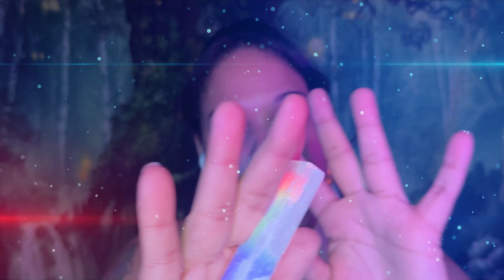Reiki to Unlock the Power of Creativity | Energy Healing| Shape Your Reality 🎨✨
Reiki to Unlock the Power of Creativity | Energy Healing| Shape Your Reality @lewishowes

Welcome to our Reiki Healing Energy session, creativity is what defines us and our mission on this planet. It's how the universe communicates with each of us, offering a unique way to express our true selves. However, life events and experiences can sometimes block this incredible energy, leaving us feeling unworthy or struggling with low self-esteem.

In this video, we’ll harness the power of Reiki healing to clear these blocks and help you tap into your true potential. Whether you’ve faced challenges that dampened your spirit or simply need a boost to unleash your inner artist, this session is here to support you.

- Connect with the amazing energy of the universe.
- Heal past traumas and clear creative blockages.
- Boost your self-esteem and sense of worthiness.
- Start expressing who you truly are and share your unique gifts with the world.

The world needs your light to shine brightly. Let’s embark on this journey together and unleash the creative force within you. 🌠

0:00 introduction
2:17 What is Creativity
9:16 Reiki Healing

👇I want to share this incredibly inspirational podcast with you because it truly empowered me. 🌟 It guided me to reconnect with my passion and helped me release limiting beliefs that made me feel like I wasn't smart or creative enough. By listening to this podcast and watching my video, I hope you'll find the same inspiration and empowerment to let your heart flow freely.

This journey has taught me to let go of past doubts and embrace my true potential. I pray that this podcast, along with my video, will motivate you to take action towards creating something amazing in this world. Your light is unique and needed – let it shine freely!

 ⭐️ WISHING THIS VIDEO SERVES AS A GUIDE FOR YOU TO GO INWARD, TO CHOOSE YOU AND TO LET GO! BE LOVE! BE LIGHT! 🕊️🌻

,,''''. Blume Light... ,,'''''